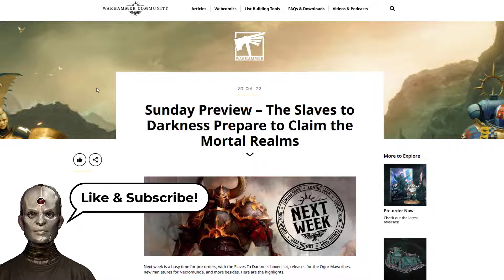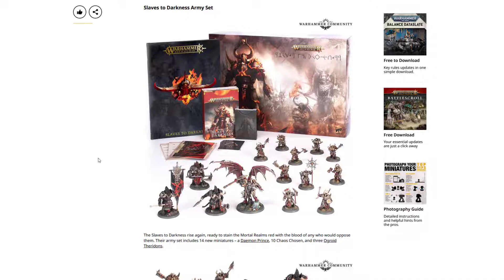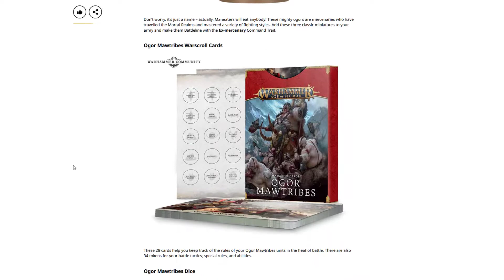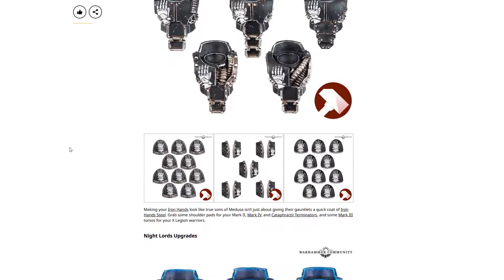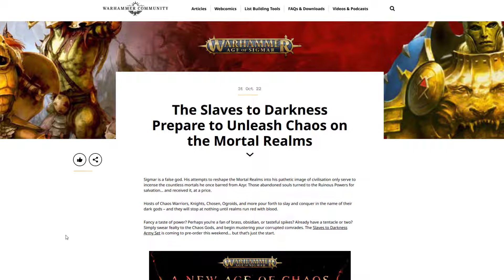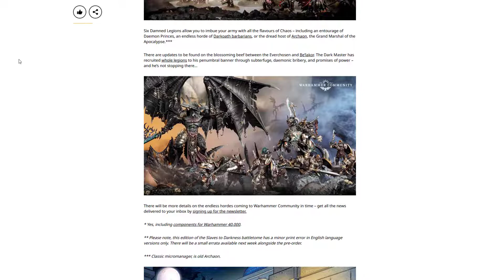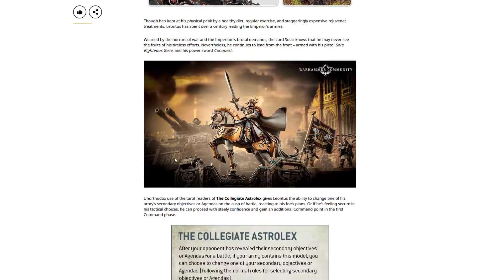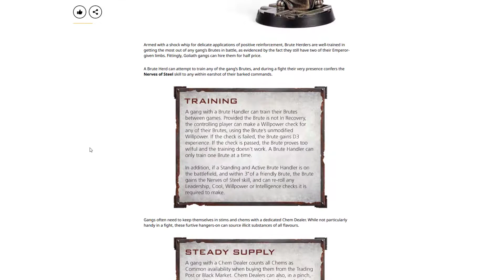Hobby News: Chaos are Coming to AOS! And New Battle Horse for Guard!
This week in the hobby news we take a look at the new Chaos Warrior plastic kit coming out for the Slaves to Darkness releasing this Christmas. In addition Guard get a great new equestrian lord to lead them to victory! :)